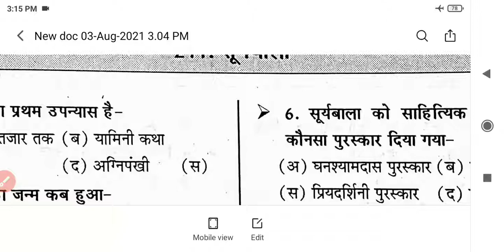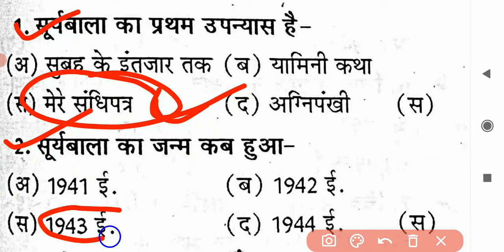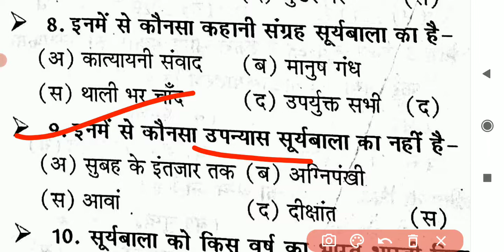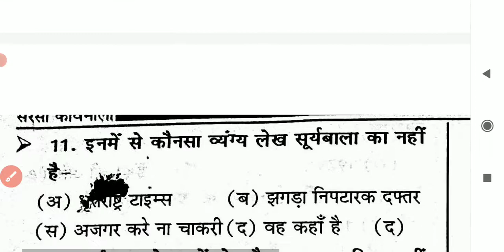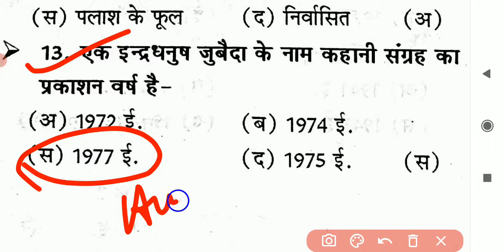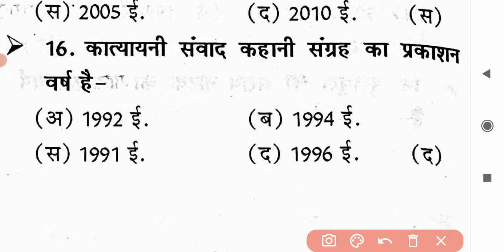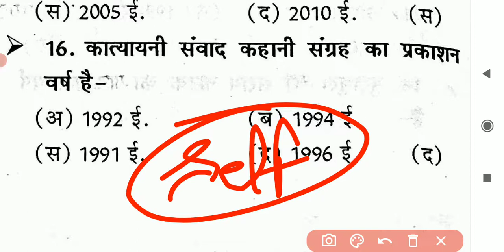सूर्यबाला_का_जीवन_परिचय महत्वपूर्ण प्रश्न , DSSSB, UK LT, JUNIOR SUPER TET, GIC